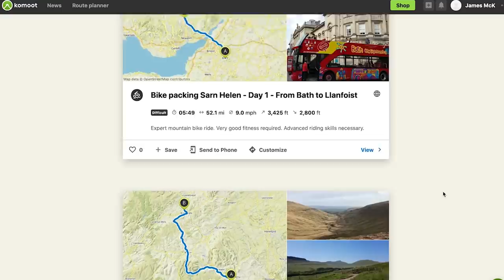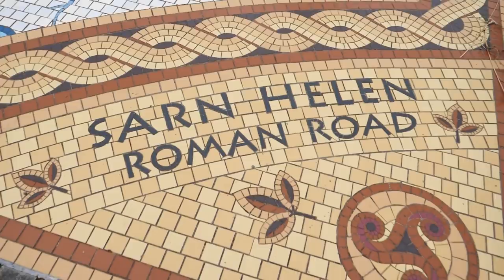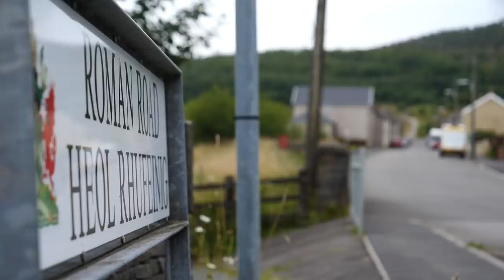The Road To Hell | Conor's First Bikepack Trip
Bikepacking is synonymous with epic roads, long days cycling, and stunning scenery, but it's something our very own Conor Dunne has not tried. That is all about to change, as he takes on a three day bikepacking trip from Bath to Swansea over some of the most brutal roads Wales has to offer - will he make it?

📹 Who's to blame for gravel riding?

ES_The Farmer - Fabien Tell
ES_A Gentle Invitation - Dawn, Dawn, Dawn
ES_Arise - Jakob Ahlbom
ES_Bright Morning - Bonn Fields
ES_Forest 3 - SFX Producer
ES_Get Mine - Pearce Roswell
ES_Into the Forest - Jakob Ahlbom
ES_Little Sister III (Instrumental Version) - GEMINII
ES_Love Is No Game (Instrumental Version) - Staffan Carlen
ES_Momentum - Of Water
ES_Morning Birds - SFX Producer (1)
ES_No Pockets - Yellowbase
ES_Murial - nothanks
ES_Revolt - Luwaks
ES_The Light (Instrumental Version) - Loving Caliber
ES_Turning Tables - Dusty Decks
ES_V1rgo - Ambre Jaune
ES_Vista - Dye O